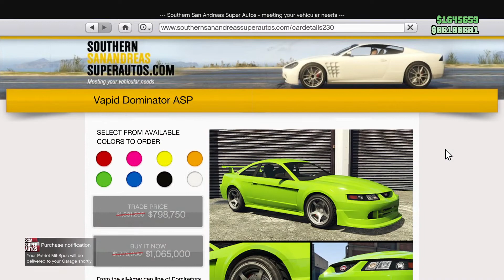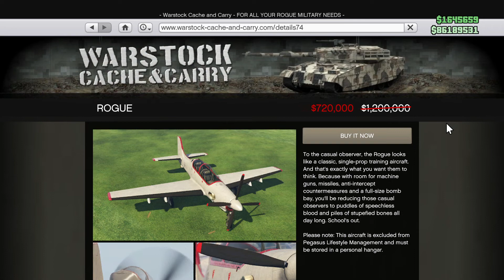NOVÉ AUTO PATRIOT MIL SPEC A SPOUSTA DOBRÝCH SLEV 👀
Ahoj, v dnešním videu se podíváme na slevy a bonusy v GTA Online